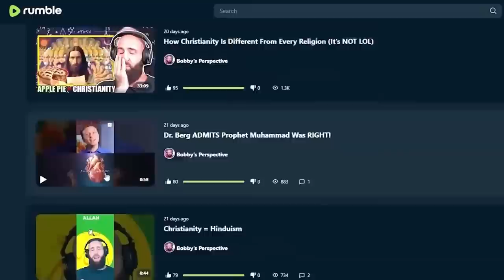My Journey with Islam: How I Overcame My Hate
For EUROPE €:

Account holder: HALAL HOLDINGS LTD
BIC: TRWIBEB1XXX
IBAN: BE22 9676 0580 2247
Wise's address: Avenue Louise 54, Room S52
Brussels
1050
Belgium

For UK £:

Sort code: 23-14-70
Account number: 57270672
IBAN: GB85 TRWI 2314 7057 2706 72
Wise's address: 56 Shoreditch High Street
London
E1 6JJ
United Kingdom

For  US 💲:

ACH and Wire routing number: 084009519
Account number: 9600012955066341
Account type: Checking
Wise's address: 30 W. 26th Street, Sixth Floor
United States